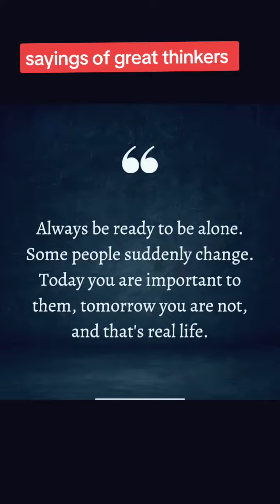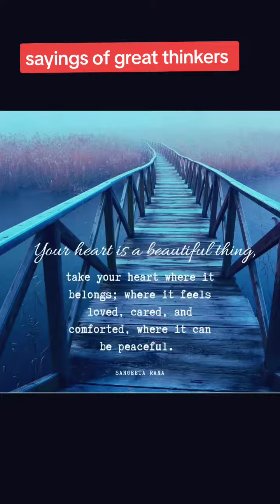عظیم مفکرین کے اقوال